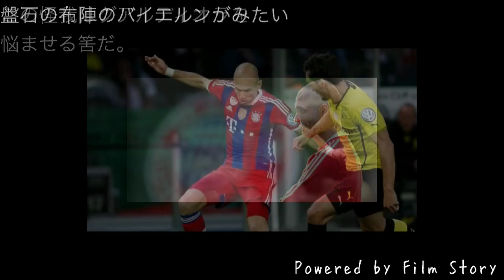DFL Supercup 2014 ドイツ スーパーカップ バイエルン vs ドルトムント